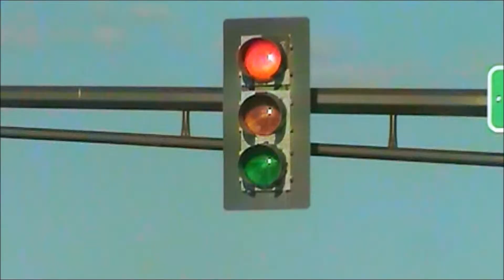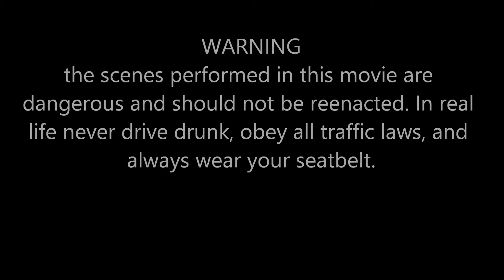How to Street Race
Re enacting the Fast and Furious 1 scene, where the Ferrari and the supra square off